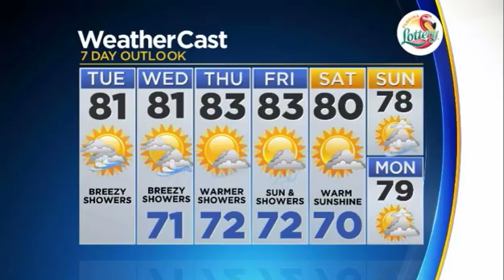CBSMiami.com Weather @ Your Desk 11-28-17 1PM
Breezy and warm day with highs in the low 80s.